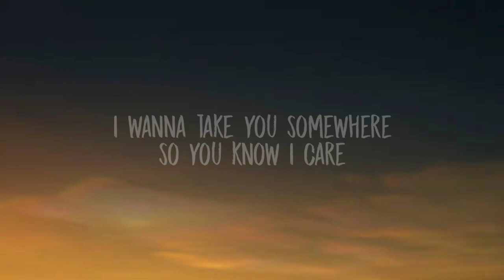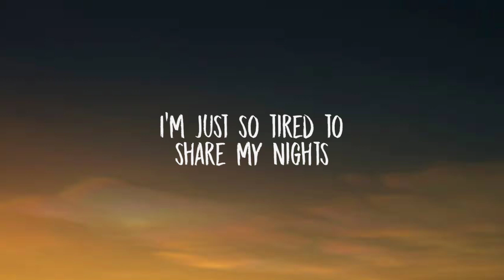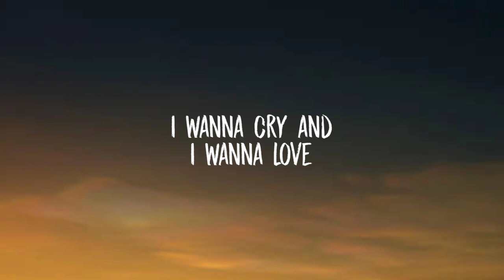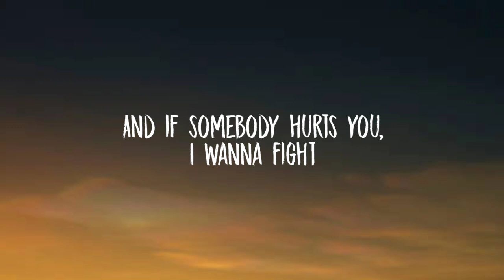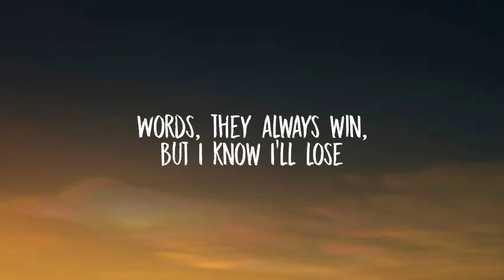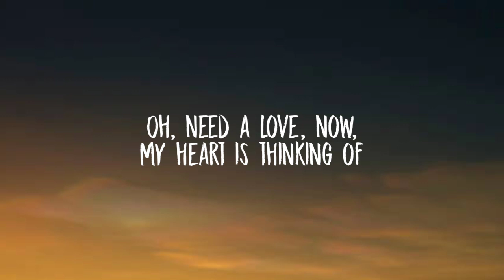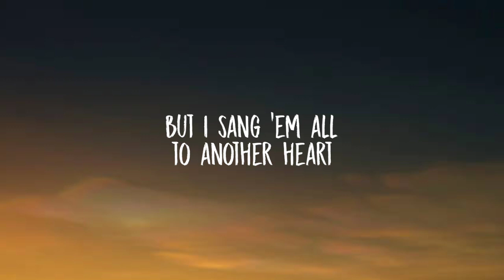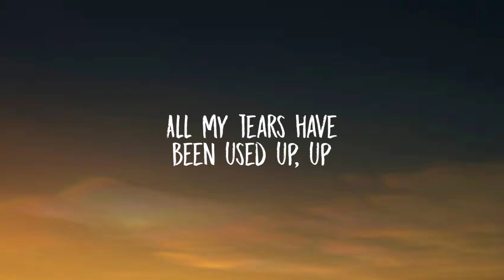Tom Odell - Another Love (Lyrics)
Lyrics:

Tags 🔖